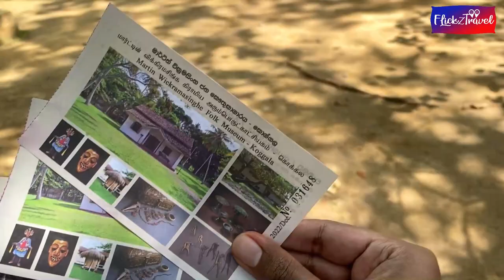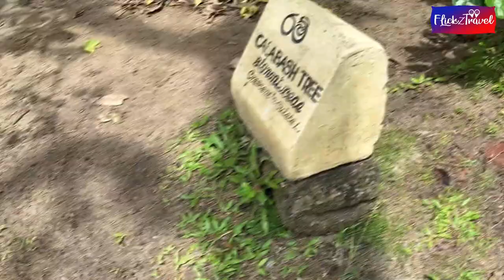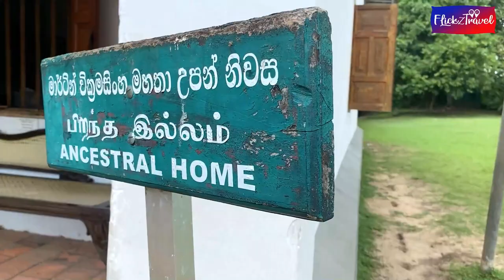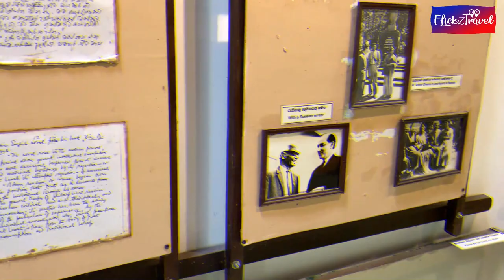Martin Wickramasinghe House & Folk Museum Vlog Koggala | මාර්ටින් වික්‍රමසිංහ ජන කෞතුකාගාරය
Martin Wickramasinghe (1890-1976) is an outstanding Sri Lankan writer who was born and lived in the Koggala area. For his novels but also sociological works and literary criticism he is called the father of the Sinhalese literature. The setting of his books is almost exclusively the Koggala village. The stories of his novels are known because it is part of the curriculum in the Sinhalese schools. The Martin

Wickramasinghe Folk Museum was established in the writer’s own house. Besides this mansion, the museum buildings comprise houses of typical villagers with exposition about the countryside life of the region. For obvious reasons, the importance of this museum is higher to the local population than the foreign tourists.🛖📝📒📖📚

Ticket Prices
Adults    :- Rs 100.00 /=
Children :- Rs   50.00/=

The Martin Wickramasinghe Folk Museum is a must-see for every traveller. You may easily find instructions to the Martin Wickramasinghe Folk Museum if you are going through the Galle or Aluthgama districts on Sri Lanka's southern coast. It's a fun, low-cost excursion that will offer you a better insight into tropical Sri Lanka's historic customs and traditions.

The Museum is situated beside the Galle-Matara Main Road, nearer the Koggala Free Trade Zone. The Museum is open every day from 9:00 a.m. till 5:00 p.m.  🌼 🌻☘️

Route - Colombo 👉 Koggala
or          Matara 👉 Koggala

Attention–
‼️ Don’t pollute the nature around the Museum
🎵 Track Info:
Touch You by Spiring   / user-57630131